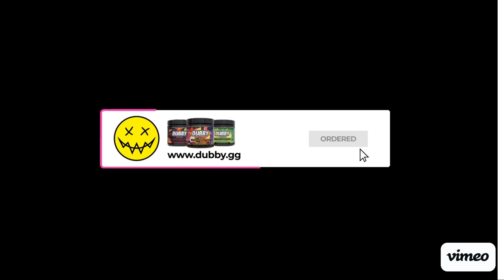Embark On A Creepy Journey With Chrono In Creepy Tales 3 ep2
Embark On A Creepy Journey With Chrono In Creepy Tales 3 ep2 Watch live